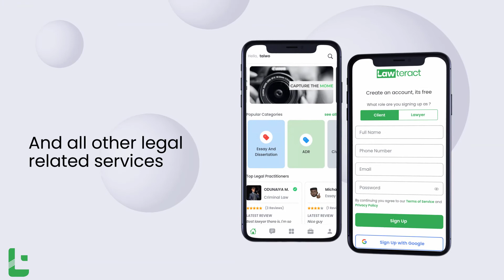Lawteract App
Introducing the Lawteract App, its great many features and functionalities to legal service delivery